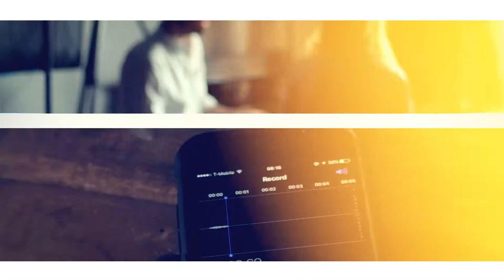Oro Norte se presentará en CDMX al lado de Eliseo Robles